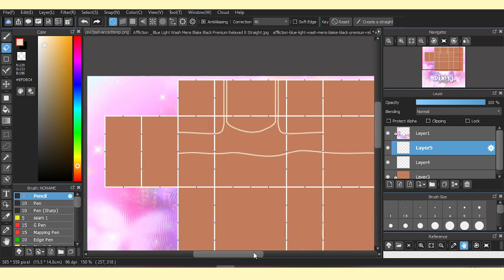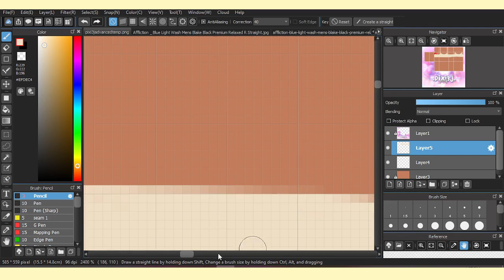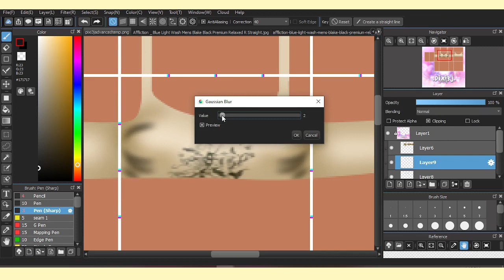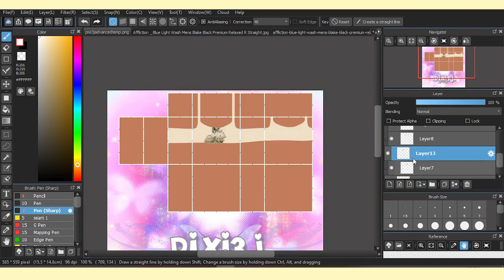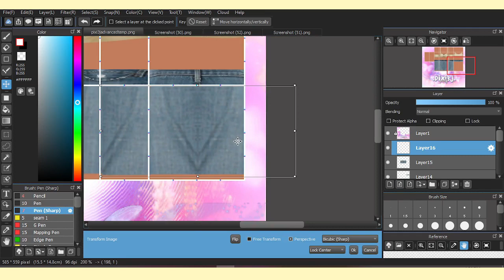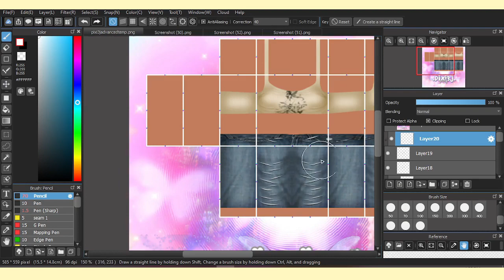Roblox//speed design//medibang pro//pixi3j